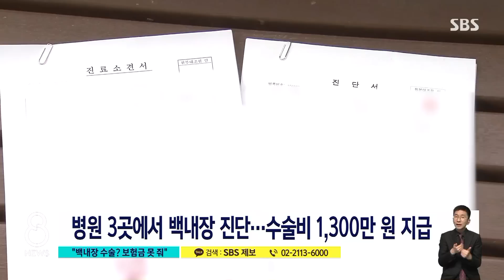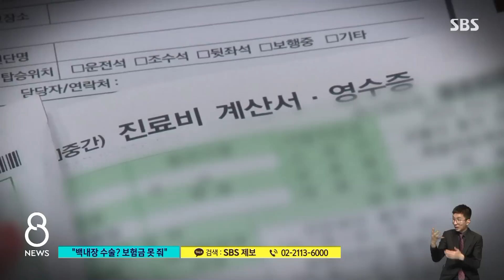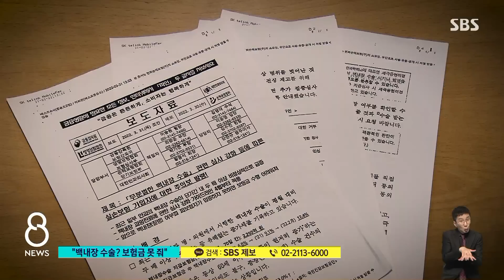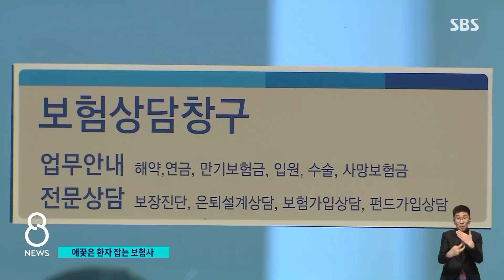의사 말만 믿고 백내장 수술했는데 "보험금 못 준다" / SBS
최근 보험이 된다고 해서 백내장 수술을 했는데, 돈을 받지 못했다는 사람들이 늘고 있습니다. 환자들은 의사 말만 믿고 1천만 원이 넘는 수술을 받았는데, 실손 보험사들이 불필요한 수술을 했다면서 보험금을 주지 않고 있다고 말합니다.
그래서 수술비 때문에 빚을 내는 사람도 있다는데, 먼저 김정우 기자가 환자들 이야기를 들어봤습니다.